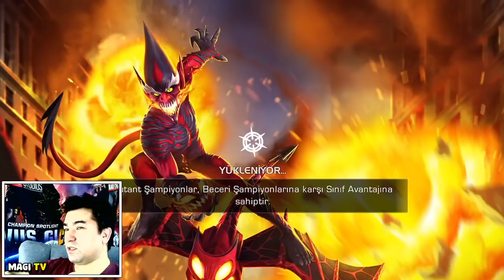50 SANİYE SERSEMLETME VERİYOR - PUNISHER 2099 BUFF GAME PLAY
50 SANİYE SERSEMLETME VERİYOR - PUNISHER 2099 BUFF GAME PLAY